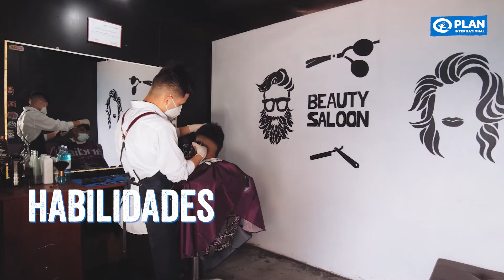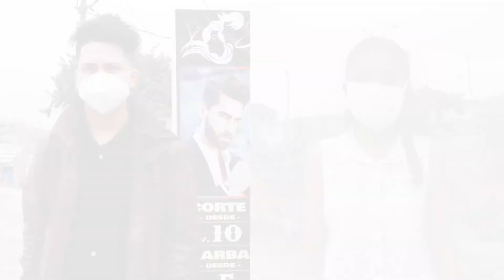Logros alcanzados - Proyecto Empoderamiento Económico Juvenil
¡Estamos felices! En más de dos años de intervención y tras muchos retos, en nuestro Proyecto Empoderamiento Económico Juvenil logramos resultados duraderos empoderando a la juventud y convirtiéndolas(os) en líderes del emprendimiento y de la empleabilidad.

Y es que en Plan International creemos que el trabajo en alianza con otras instituciones nos permite unir esfuerzos a favor de un mejor futuro y bienestar de la juventud. Conoce más de las actividades que realizamos en el siguiente video: